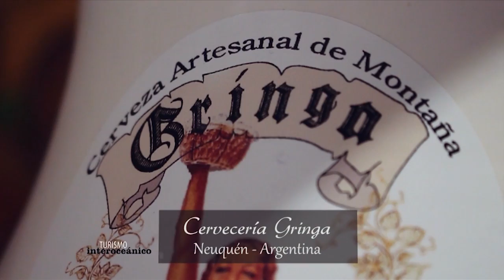Turismo Aventura y buena gastronomía, Caviahue, neuquén - Turismo Interoceánico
Cavahue se encuentra e Neuquén Argentina. Al pie del Volcán Copahue.
Caviahue, significa, Lugar de Fiesta y reunión.
La gastronomía no puede faltar en un como este, y los pequeños ares y cervecerías de producción artesanal, son un atractivo muy tentador.
las opciones de turismo aventura o de pesca que ofrece Caviahue es variada y muy completa, a pocos kilómetros de la ciudad del caviahue, se puede realizar diferentes actividades para toda la familia y para los amantes de la naturaleza, como la Pesca con mosca (flycast) o el descenso en rapel. o simplemente observar las aves de la región y disfrutar del paisaje que con sus colores nos llenan el alma

TI Cap 32 bloque 1- Caviahue Escalada y Pesca con mosca.mp4